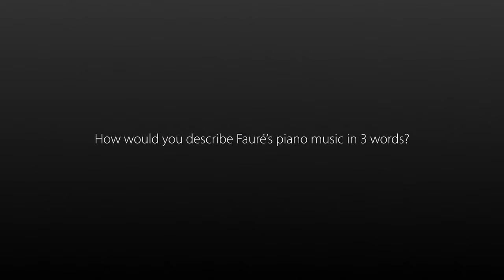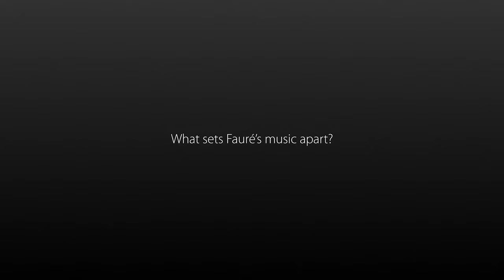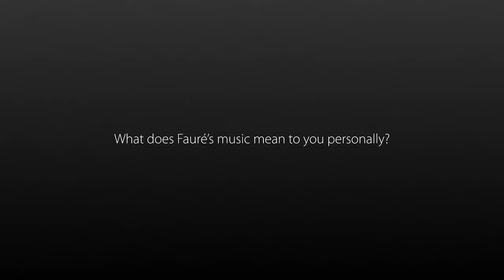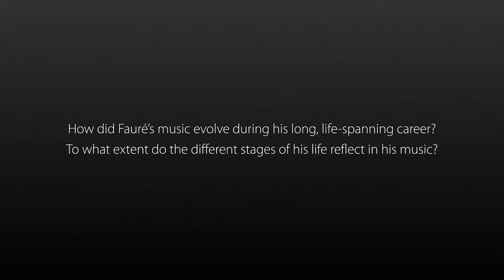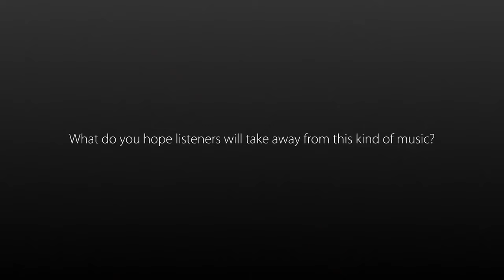Lucas Debargue - interview Fauré / III part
0:03 How would you describe Fauré’s piano music in 3 words?
5:18 What sets Fauré music apart?
9:50 What does Fauré’s music mean to you personally?
22:28 Is there any particular signatur imprint Fauré uses in his compositions and if so, could you give a few examples?
31:10 Is there any particular challenge for you as a pianist performing this kind of music?

Lucas Debargue newest album for Sony Classical “Fauré: Complete Music for Solo Piano"